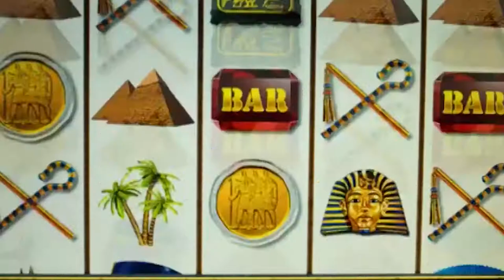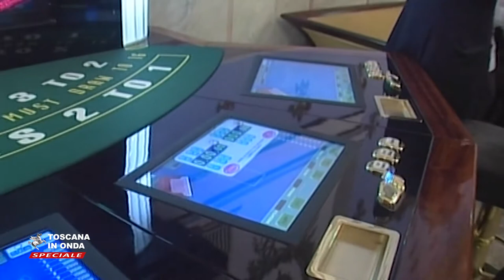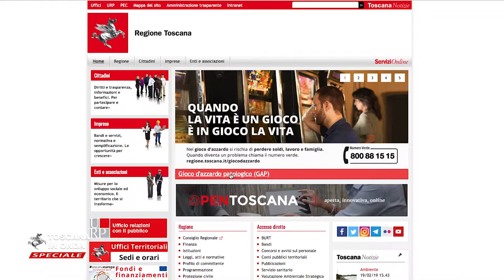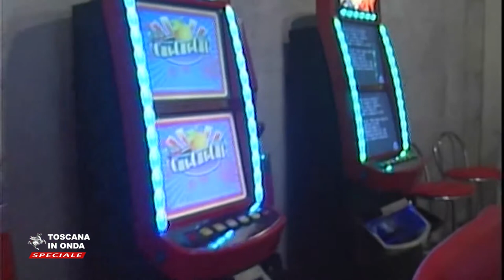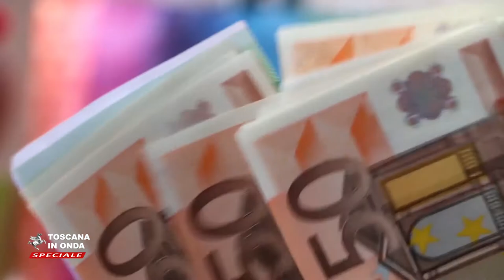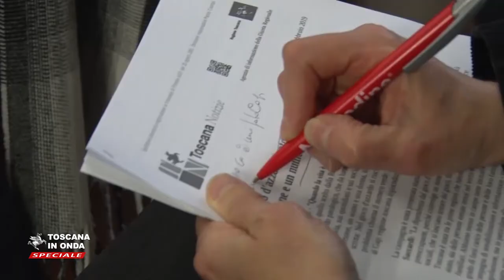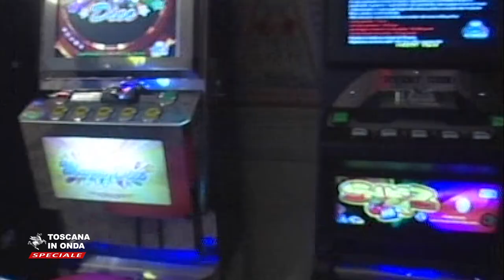La Toscana contro il gioco d'azzardo patologico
Una campagna di comunicazione e il Numero Verde 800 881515 per contrastare la dipendenza dal gioco d'azzardo. La notizia